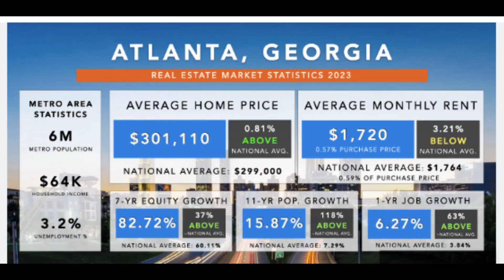Buying a Home in Atlanta| Housing Market| Realtors| Housing Realities in Atlanta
There's a reason many homebuyers flock to Atlanta. Between its warmer climate and the fact that it's home to a large number of thriving, well-known businesses, it's easy to see why the city appeals to a range of buyers, from singles looking to establish careers to families aiming to plant roots.

Jenni Bonura, president and CEO at Harry Norman, Realtors, points to this broad appeal as a reason for Atlanta's strong housing market today. But if you're thinking of buying a home in Atlanta, or investing in one, then it's essential that you have a solid pulse on the real estate market there. Here's what you need to know about the market today and looking forward, based on information from the U.S. News Housing Market Index.
Single-family home construction slowed down in Atlanta in 2022 compared with 2021. Based on data from the U.S. Census Bureau, permit activity dropped from 2,272 in January 2022 to 1,348 in January 2023 – a 41% year-over-year decrease.

Despite a slowdown in single-family home construction, Bonura says that housing inventory in the Atlanta metro area is fairly strong.

"Broad market inventory is up," she says. In fact, for the broad market, Bonura says Atlanta is seeing a 4-month supply of homes, and luxury homes in Atlanta are at a whopping 10.9-month supply.

For context, it typically takes a 6-month supply of homes to fully meet buyer demand, but in some markets, a 4-month supply will equalize things nicely. It's also worth noting that on a national scale, total housing inventory as of the end of January sat at a 2.9-month supply, according to the National Association of Realtors.

Meanwhile, the U.S. News Housing Market Index shows that as of January 2023, based on data from Redfin, Atlanta housing supply sat at 3.6 months of inventory, representing a year-over-year increase of 1.97%. So all told, Atlanta's market seems to have gained inventory nicely. At the national level, there were 3.2 months of housing inventory in January 2023, up 1.71 months year over year.
Now it's worth noting that Atlanta has recently seen a big uptick in property listings. As Bonura explains, "For our market, spring starts in February." Spring is a common time for housing inventory to pick up, so Atlanta may have gotten a bit of a jumpstart.

Meanwhile, the rental vacancy rate for Atlanta as of January 2023 was 5.4%, representing a decrease of 0.9% from one year prior, based on data from the U.S. Census Bureau. The U.S. rental vacancy rate for the fourth quarter of 2022 was at 5.8%, putting Atlanta's vacancy rate below the national average.
As far as homebuyer demand goes, a healthy level of inventory has created a situation where "we're still seeing multiple offer situations," Bonura explains. But, she adds, "not to the same degree as we were at the peak of the market."

Bonura also says that at the peak of the market, about 10% of Atlanta area homes were being sold sight unseen. "In our market today, I'd put that number at 1% or less," she says.

As of March 3, the Mortgage Bankers Association’s seasonally adjusted Purchase Index increased by 7.4% compared with the prior week. On an unadjusted basis, the Index went up by 9% compared with the previous week and down 76% year over year. The interest rate on a 30-year, fixed-rate mortgage rose to 6.79% – the highest level since November 2022 and 270 basis points higher than a year ago, the MBA pointed out. But even with higher interest rates, there was still an increase in mortgage application volume. However, many borrowers continue to wait for rates to come back down.